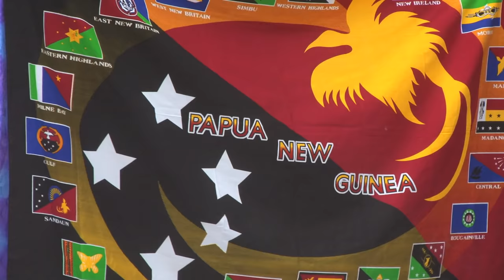Rabaul - Papua New Guinea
A short documentary about Rabaul, Papua New Guinea. Taking a look into the lives of the people who live dangerously close to an active volcano which in 1937 erupted and engulfed the airport located at its base.